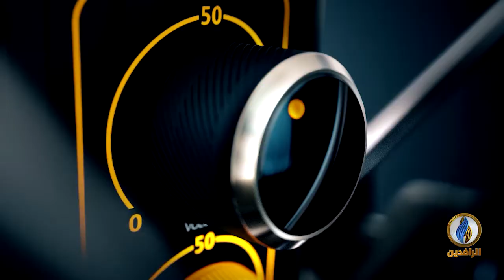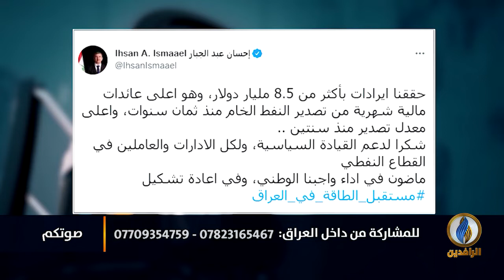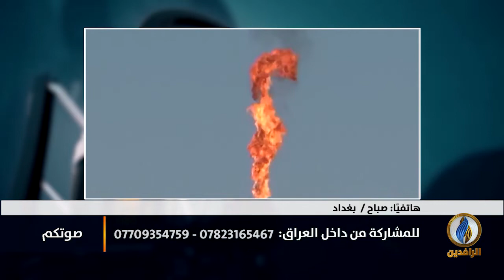صوتكم | مع ارتفاع الإيرادات المالية من النفط.. هل سيتحسن وضع المواطن العراقي؟